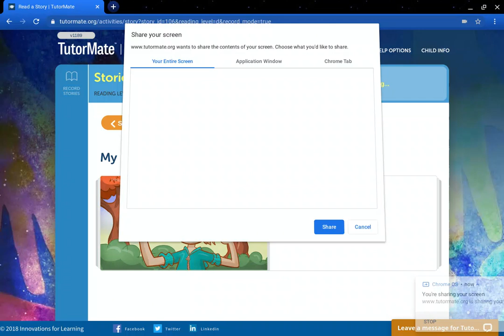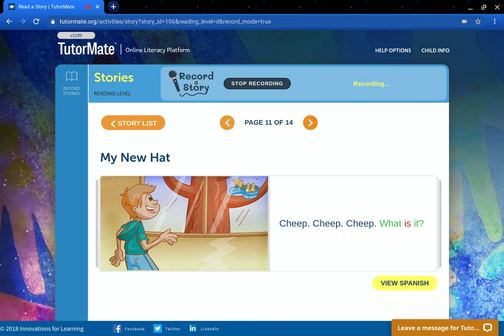My New Hat | Metropolis | IFL Staff | MelissaTeacher | Allison | KPMG - Jersey City | Tina